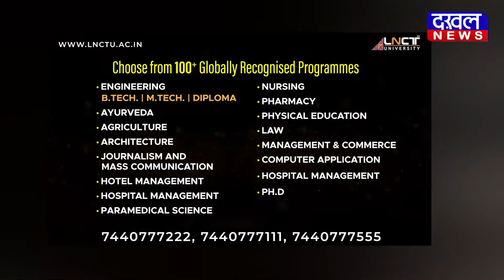DAKHAL NEWS शहीद भवन में बघेली नाटक छाहुर का मंचन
शहीद भवन में बघेली नाटक छाहुर का मंचन
बघेली भाषा में कलाकारों की बेहतरीन प्रस्तुति